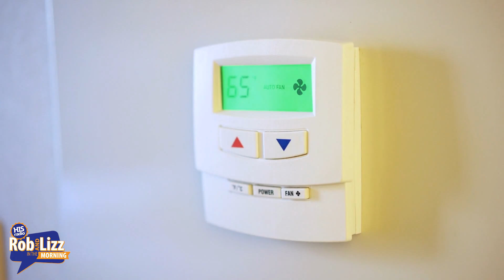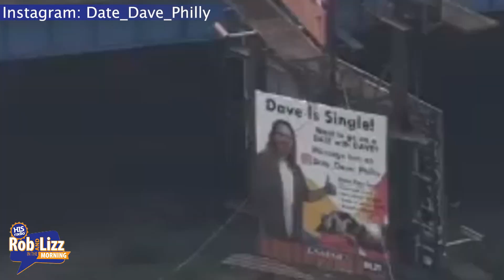On Demand August 5, 2024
On this episode of Rob and Lizz they talk about: Barbie themed ice cream, Vegetable washing hack, Guy makes a billboard to look for date, What you wanted to be when you grew up, Baja Blast ice cream, and more